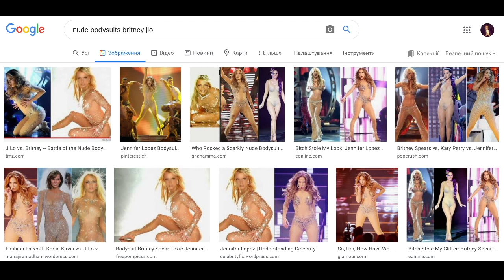Сексуальність чи вагінотворчість?